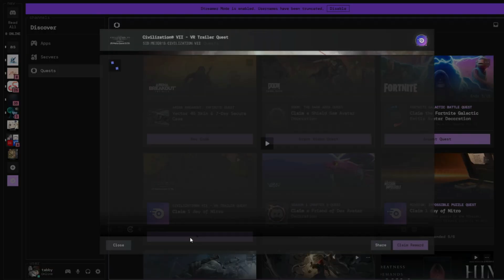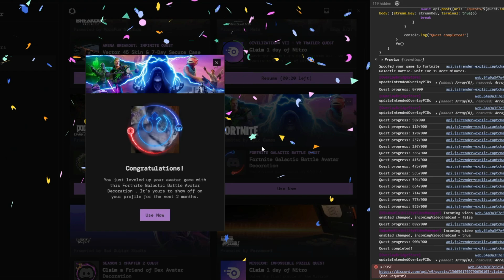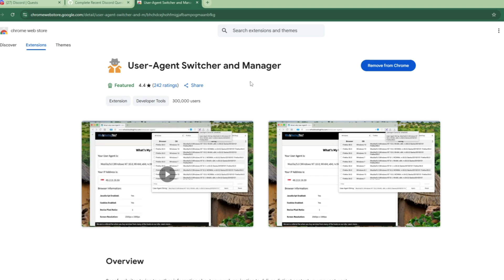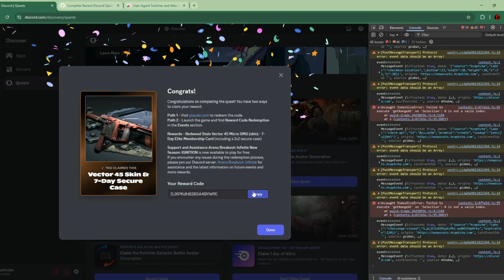How to Complete Discord Quests WITHOUT Playing or Owning The Game (Browser + Client) [UPDATED 2025]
📱 Join my Telegram channel for Script Updates.

💾 Resources -